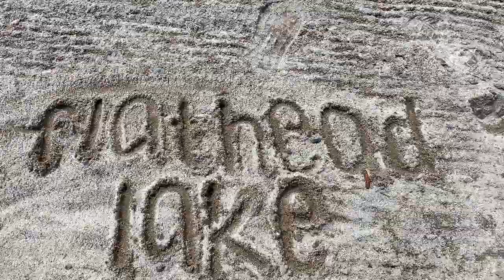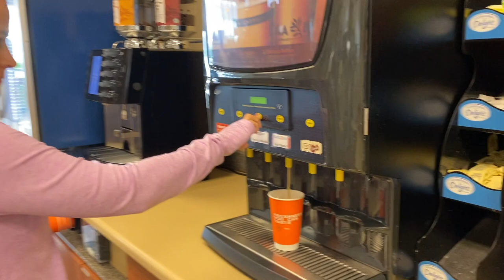Flathead Lake, Montana 2020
Our family vacation changed due to COVID this year, so we went to Montana! We stayed in Lakeside, MT and it was perfect! Glacier National Park, Flathead Lake, Whitefish, and just Montana are BEAUTIFUL!! This was the perfect vacation to escape from people and get away! :)